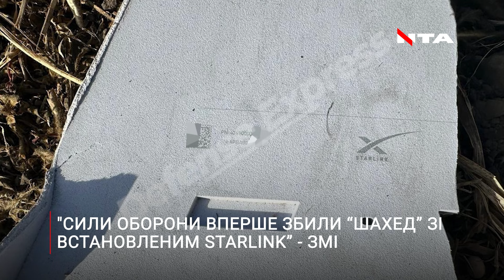Як Україна бореться з ворожими Starlink та чи будуть забороняти Telegram в Україні?